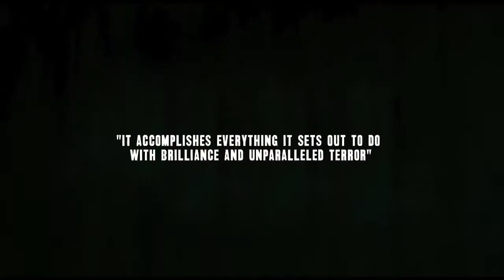The Texas Chain Saw Massacre Official Trailer 40th Anniversary 2014 Tobe Hooper HD